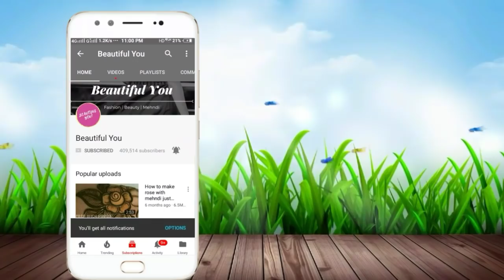Pakistani arabic mehndi design|Pakistani style flower mehndi design|Latest flowers pakistani mehndi